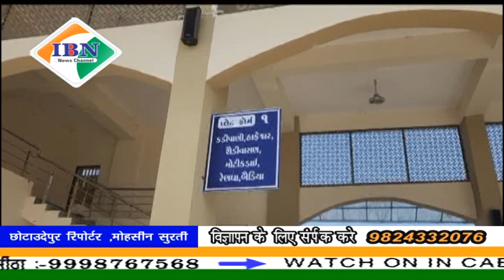ibn news vadodara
कवाट मे 2 करोड़ खर्च से त्यार st डिपो उद्घाटन से वंचित होने के कारण यात्रियों को बड़ी परेशानी